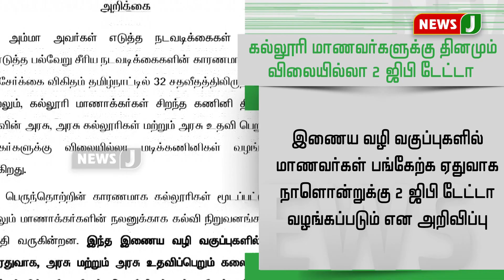கல்லூரி மாணவர்களுக்கு 2ஜிபி டேட்டா இலவசம் - தமிழக அரசு!